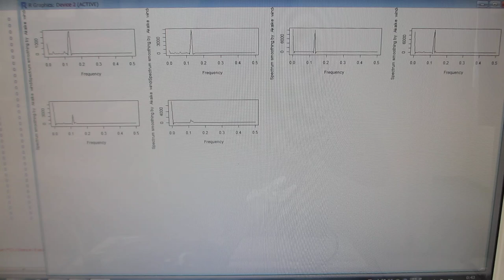超音波プローブによるスイープ発振制御実験（超音波システム研究所）